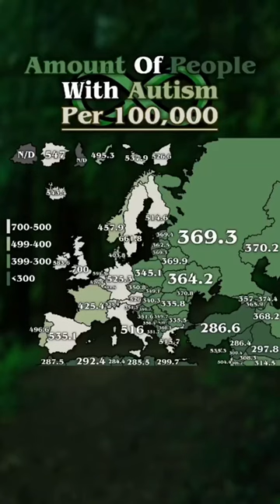Cd: mappinq, number of people with autism in europe